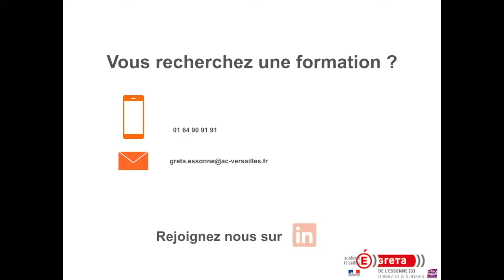GRETA 91 - Une formation, un métier, une passion J'AI CHOISI LA COIFFURE